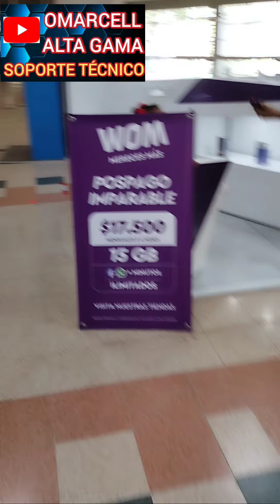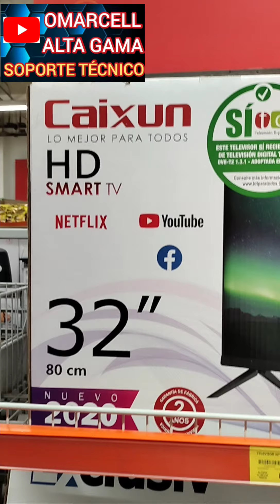llegada a Barranquilla en busca de proveedores y distribuidores celulares, repuestos etc.2021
les comparto mi llegada a Barranquilla y primeras impresiones y la ruta de quilla a nivel proveedores y distribuidores de telefonía tablets computadoras e impresoras y más este video este tipo presentación de la llegada

link de otro video en proceso de edición